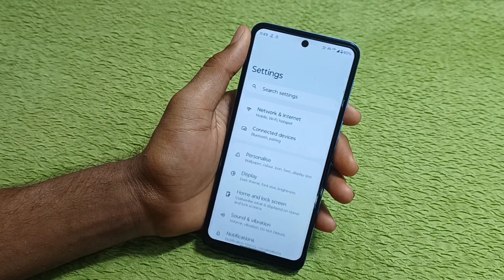How To Show 3Buttons Navigation In Moto G04s/moto g04s me back button setting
moto G04s 3 button on kaise kre
moto g04s me button navigation setting
moto g04s back button change kaise kare
moto g04s me 3 button setting
Moto G04s Swipe Gesture Navigation Setting/How to set gesture setting in moto g04s